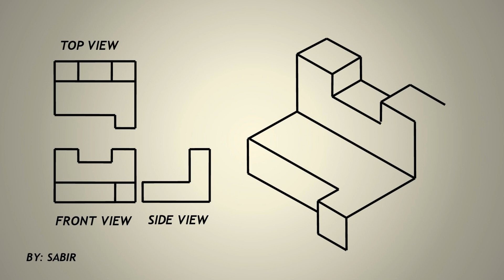orthographic to isometric drawing 2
In this video tutorial, we will explore the process of converting an orthographic drawing to an isometric drawing. The video will start with a brief explanation of the differences between the two types of drawings. We will then proceed to demonstrate the steps involved in this process. We will begin by drawing a box as a framework for our isometric drawing. Once the framework is established, we will start drawing the sides of the object that are parallel to the isometric axis. This will serve as a reference for the rest of the drawing. Next, we will draw the sides that are perpendicular to the isometric axis. We will use the box framework to help us maintain the correct proportions and angles. After completing both the parallel and perpendicular sides of the object, we will add the depth lines to complete the isometric drawing. Throughout the video, we will provide tips and tricks to help ensure that the conversion process is accurate and straightforward. Overall, this video tutorial will be an excellent resource for anyone looking to learn how to convert an orthographic drawing to an isometric drawing. Whether you are a student in an engineering or architecture program, or simply interested in developing your drawing skills, this video will provide you with the knowledge and tools necessary to convert orthographic drawings to isometric drawings with ease. Orthographic drawings are two-dimensional representations of objects in which lines are parallel to the coordinate axes and perpendicular to the plane of projection. On the other hand, isometric drawings are three-dimensional representations of objects in which all three axes are inclined at equal angles. Thus, converting orthographic drawings to isometric drawings is a crucial process in engineering and architectural fields as it provides a clear and detailed representation of an object. To convert orthographic to isometric drawings, the first step is to draw a box with the same proportions as the object’s base. This box will be the isometric drawing’s framework. Once the framework is drawn, the object’s sides parallel to the isometric axis will be drawn first. Next, the object’s sides perpendicular to the isometric axis will be drawn. Lastly, the depth lines of the object will be added to complete the isometric drawing. However, the conversion process of orthographic drawings to isometric drawings can sometimes be challenging. For instance, misinterpreting the scale, proportion, and position of object lines can result in inaccurate isometric drawings. Therefore, it is vital to practice and develop the skill of converting orthographic to isometric drawings to ensure that the representations of objects are precise and clear.